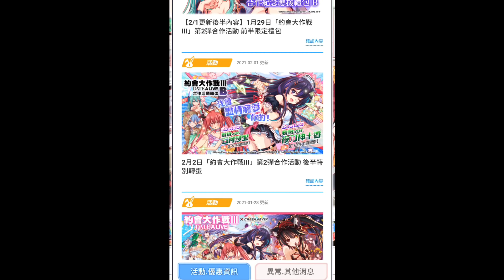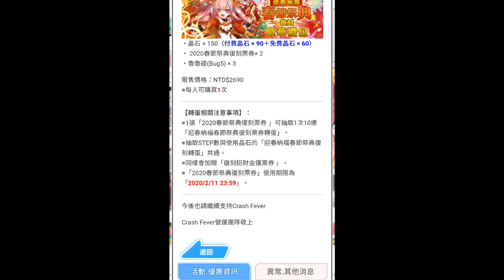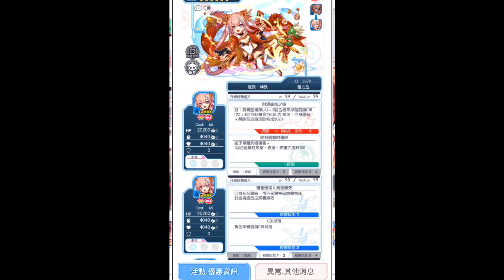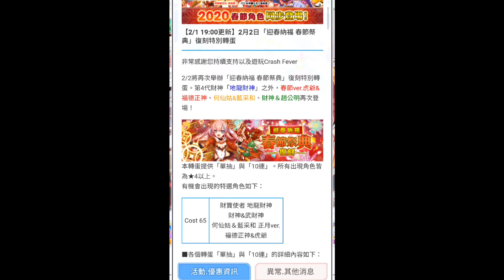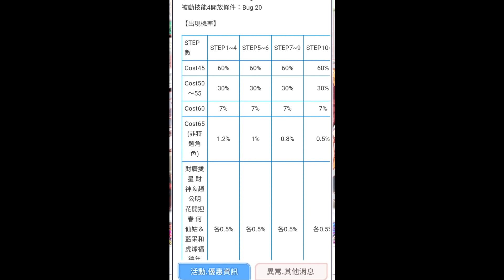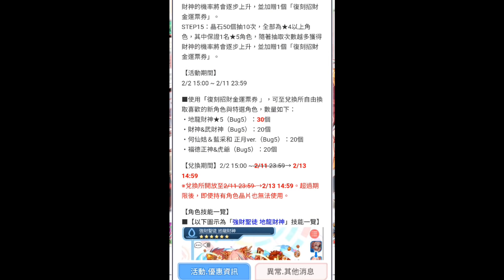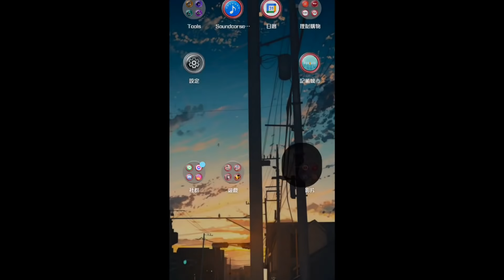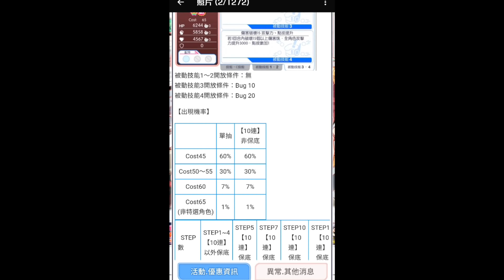【CF須羽】地龍財神復刻 結果弄得大家都不開心 到底該不該抽呢??